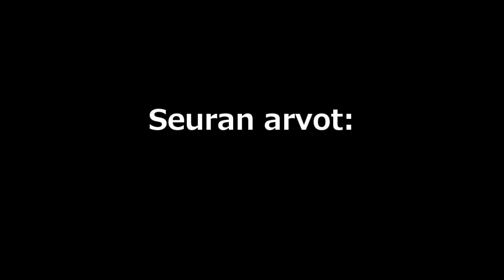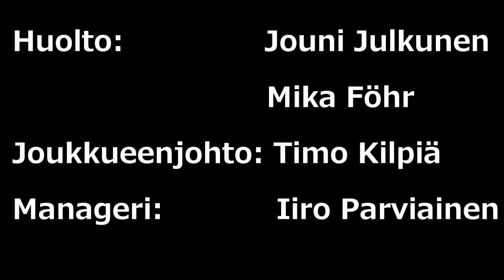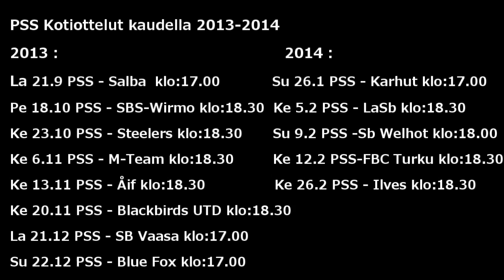PSS edustus 2013-2014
PSS miesten edustus joukkue 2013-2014 esittelyssä.